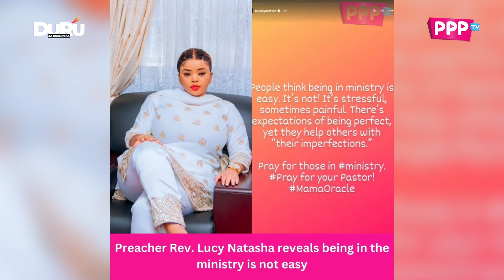INAUMA! DIAMOND PLATNUMZ BREAKS UP WITH ZUCHU | DURU ZA KUAMINIKA